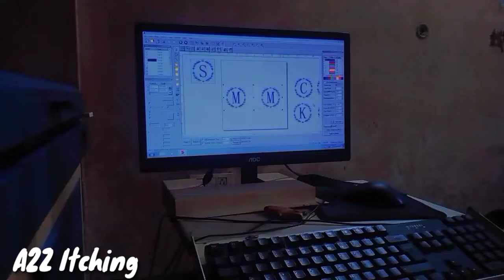Alphabet wood itching (mm) check this out till the end